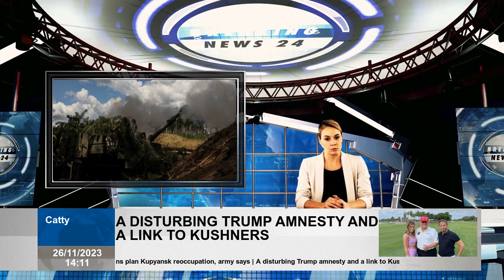Ukrainian forces vigilant as Russians plan Kupyansk reoccupation, army says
Russian invasion forces are trying to determine the security vulnerabilities in the defense of Kharkiv Oblast, Volodymyr Fito, spokesman for Ukraine's ground forces on national television on November 26th. “So, the Russian invaders did not abandon their intention to progress in the city of Kupyansk, they want to process again, Fity Fitio said. Also read Ukraine, while waiting for help from negative weather, try to disrupt Russian supply lines  “Ukrainian defenders have sprayed four enemy attacks in the region near Synkivka and Ivanivka." The Russians use aviation, kamikaze drones and artillery ardment, Fity Fitio said. “Despite losses in staff and equipment, we see that enemy intensifies efforts of enemy." The enemy employs the attack units of former prisoners and military personnel with disciplinary penalties and leads them to “meat attacks .. “Currently, Russian invaders do not have strategic achievements in this direction,” he added. The invaders direction of were re -grouping and preparing for a new attack, and on November 17, Russians were trying to move forward in Kupyansk region region. Fitio, Kupyansk's enemy army and the provisions and ammunition was an important logistics center during the previous profession, he said.